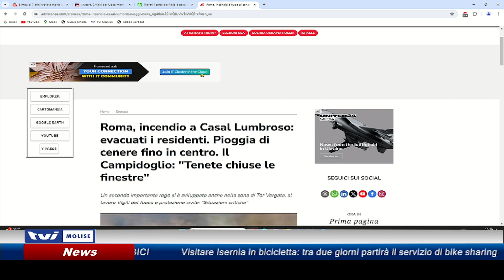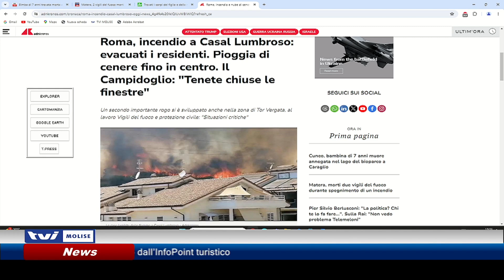𝗔𝗚𝗚𝗜𝗢𝗥𝗡𝗔𝗠𝗘𝗡𝗧𝗢 𝗦𝗘𝗥𝗔𝗟𝗘 𝗗𝗘𝗟 𝟭𝟳 𝗟𝗨𝗚𝗟𝗜𝗢 𝟮𝟬𝟮𝟰